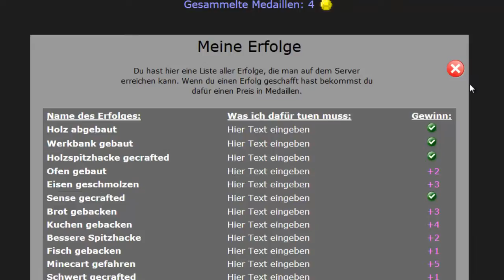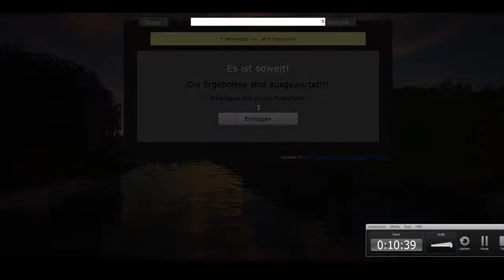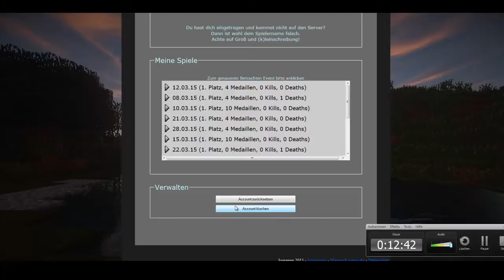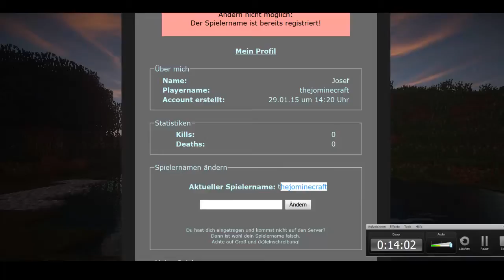The Minecraft Adventure - Was gibts neues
Dach zamn. Also ich habe wieder in der letzten Zeit viel an unserem kelinem - hüst - kleinem Projekt weitergearbeitet. Seht einfach was es neues gibt.